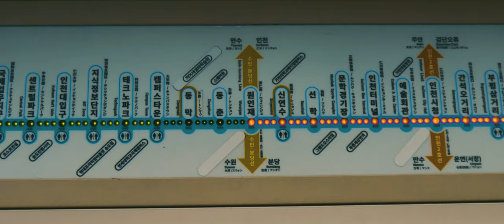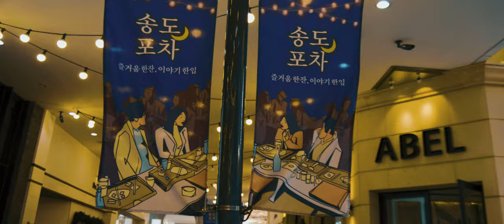GH5M2 HANDHLED CINEMATIC VIDEO | KOREA Songdo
Songdo, Incheon, Korea, has many places where you can enjoy walking without a car.
If you go to Incheon, I recommend you to go to Songdo.

MY Gimbal : feiyu G6 MAX , feiyu G6 PLUS , ZHIYUN Weebill S , DJI OM3
MY Camera : DC-GH5 , DC-GH5M2, DMC-G7 , DC-GF10, DC-GF7